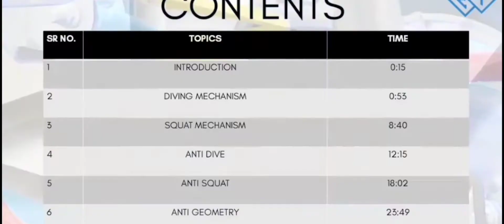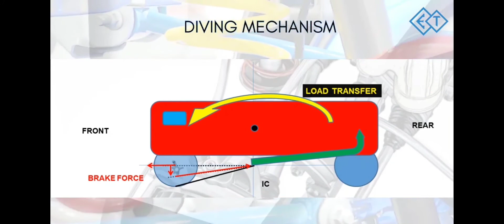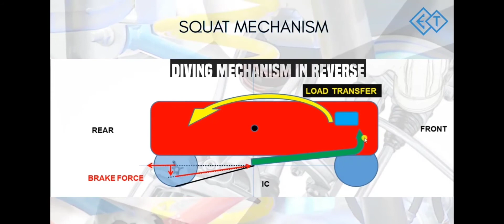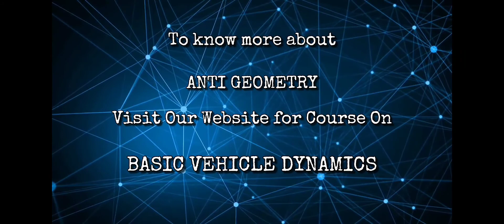WHEELIE OF A CAR? | Learn what is ANTI GEOMETRY in 2 mins | VEHICLE DYNAMICS | Elite Techno Groups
This video is part of one of our ETG INTERNSHIP on "BASICS to EXPERT VEHICLE DYNAMICS" where Mr.Sundar can be seen covering "ANTI GEOMETRY" in detail.

In this Video, Mr. Sundar explains very clearly, the concepts of Diving Mechanism & Squattting Mechanism in a vehicle.

ETG is at the forefront of skilling the engineering students in India and has a detailed and certified course on Vehicle Dynamics.

Ace your Industry knowledge and Practical skills by enrolling in our Certified Online Courses.

Keep up with Engineering TRENDS, FACTS, and ETG Updates (and even Engineering PUNS) on Our Insta handle.